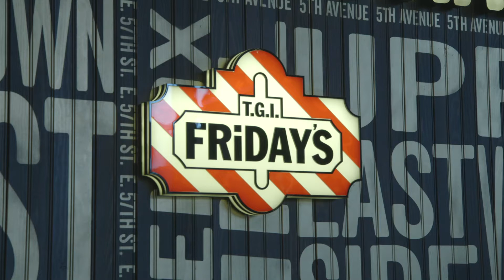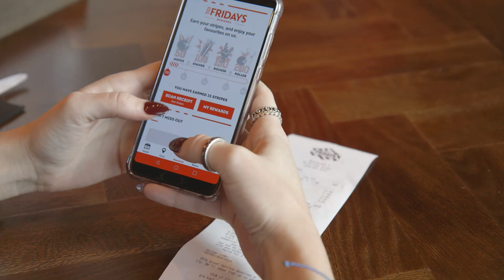TGI Fridays UK Modernizes In-Store and Digital Experiences to Increase Loyalty Revenue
Punchh customer TGI Fridays UK shares the success they have seen since launching their loyalty program with Punchh. Learn more about how TGIF UK modernized in-store and digital experiences to increase loyalty revenue, visits, program signups and more